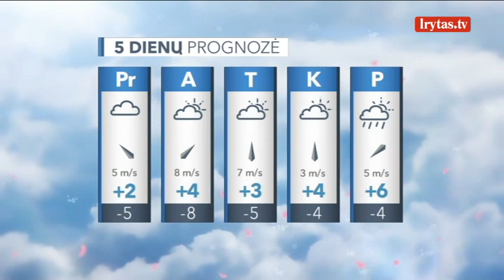Per Velykas – ypač nemalonūs orai, permainų nesitikėkite ir kitą savaitę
Artimiausią naktį debesuota. Krituliai, vietomis smarkūs, vyraus šlapdriba ir sniegas. Kai kur plikledis. Vėjas šiaurės rytų, rytų, pietiniuose rajonuose vietomis pereinantis į pietvakarių, vakarų, 5–10 m/s. Žemiausia temperatūra nuo 3 laipsnių šilumos iki 2 šalčio. Rytoj dieną debesuota su pragiedruliais. Daug kur trumpi krituliai. Vėjas šiaurės rytų, pereinantis į šiaurės vakarų, 8–13 m/s, vietomis gūsiai 15–17 m/s. Aukščiausia temperatūra 3–7 laipsniai šilumos. Vilniuje naktį smarkūs krituliai. Žemiausia temperatūra 0–2 laipsniai šilumos. Rytoj dieną trumpi krituliai. Aukščiausia temperatūra 4–6 laipsniai šilumos. Balandžio 17 d. vietomis nedideli krituliai, naktį daugiausia sniegas, dieną sniegas ir šlapdriba. Naktį ir rytą vietomis plikledis. Temperatūra naktį 4–9, pajūryje 1–3 laipsniai šalčio, dieną 2–7 laipsniai šilumos. Balandžio 18-os naktį be žymesnių kritulių, dieną daug kur nedideli krituliai. Temperatūra naktį 4–9, pajūryje 1–3 laipsniai šalčio, dieną 3–8 laipsniai šilumos.